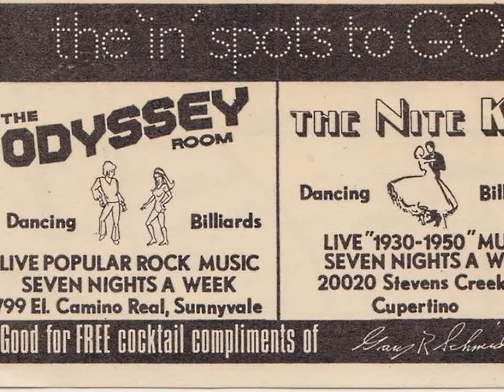INTERVIEW- 2 -JEFF MUZZY - PART 2 OF 2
SECOND PART OF THE JEFF MUZZY INTERVIEW- THE LEAD GUITARIST OF
ROCK-iT- HAVING PLENTY OF INSIGHTS ON HIS EXPERIENCE WITH THIS GROUP.